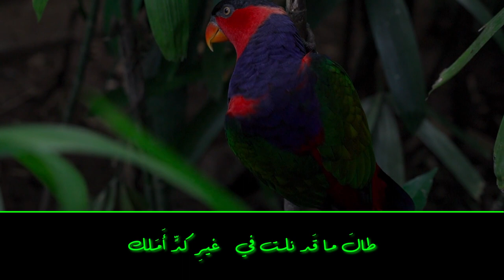A Mother’s lament for her son - طافَ يَبغي نجوةً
MOTHER OF AL-SULAIK

Al-Sulaik was the son of ʿAmr son of Yathribī al-Tamīmī al-Saʿdī, of the tribe of Banu Saʿd son of Zaid Manāt son of Tamīm. The poet is attributed to his mother Sulakah, known for her dark complexion. Abu ʿUbaid considered him one of the three "oddities" of the Arabs. He was a famous vagabond and a renowned brave warrior. Abu ʿUbaidah also counted him among the three "foot-warriors" of the Arabs, those who raid on foot and cannot be matched in intensity. (It was said that one of them might become so hungry that he would chase a gazelle until he caught it by its antlers!)

It's said that this poem is by his mother, mourning him after his death. According to the account of his killing, he was traveling on one of his expeditions or raids when he encountered a house belonging to the Khathʿam tribe. Its men had gone out while only women remained inside. He saw a young woman in the neighborhood and approached her, and what followed was what typically occurs between a man and his wife. Afterward, he fled from them, and the woman went to fetch water and found men of the Khathʿam tribe. She informed them of what happened, and Anas son of Mudrik al-Khathʿamī mounted his horse, pursued him, cached up to him and killed him.

Thus, in this piece his mother mourns him upon hearing the grave news of her son's death in a distant land. She mentions how he lived as a suʿlūk, seeking a life of adventure and survival, until death unexpectedly caught up with him.

It's as if she did not fully understand the cause of his death, prompting her to inquire sorrowfully like an anxious questioner, while she patiently endures.

Al-Asmaʿī used to narrate this poem about Sulakah, admiring it and saying: "Don't you see this? A dark-skinned bondmaid, wearing her hair down, gathering camel dung, eating barley bread, tending to camels, yet reciting verses like these!"

السليك هو ابن عمرو بن يثربي التميمي السعدي، من بني سعد بن زيد مناة بن تميم، وأمه (سُلَكَةٌ) سوداء إليها يُنسَب، لذلك عدَّه أبو عبيد من أغربة العرب الثلاثة، هو الصعلوك المشهور، والشجاع المعروف، وجعله أبو عبيدة من رُجليّي العرب الثلاثة، وهم الذين يغيرون على أرجلهم، ولا يُجارَون شدًّا، (وكان ربما جاع أحدهم فيعدو على الظبي حتى يأخذَه بقرنه)!

وقيل إن هذه القطعة لأمه ترثيه بعد مقتله، وجاء في خبر قتله أنه كان قافلاً إحدى غزواته وغاراته، فإذا ببيتٍ من خثعم قد خرجت رجالُه وبقيَت نساؤه فهم خُلوف، فرأى امرأةُ شابة في الحي، فعمد إليها فأتى منها ما يأتي الرجل من امرأته، ثم فرَّ عنهم، وابتدرت المرأةُ الماءَ فوجدت رجالَ خثعم فشكت إليهم الحال، فركِبَ إليه أنس بن مدرك الخثعمي فأدركه فقتله.

فهذه القطعة ترثيه بها أمُّه لما بلغها نبأ موت ابنها في مُنقطَعٍ من الأرض، وتذكُر أنه عاش صعلوكاً شارداً طلباً للعيش والحياة، فأدركه الممات حيث لم يحتسب، وكأنها لم تعرف علةَ موته فتساءلت عن ذلك سؤال المتلهّف المحزون، وأخذت تصبّر نفسها، وكان الأصمعيّ يروي هذه القطعة للسلكة ويستحسنها ويقول: (أما ترون إلى هذه؟ أمة سوداء، تلبسُ الشَّعَر، وتجمعُ البَعَر، وتأكل خبزَ الشّعير، وتعصِب البعير، ثم تقول مثل هذه الأبيات!)

Translation by Charles James Lyall:

طافَ يَبغي نجوةً ... من هلاكٍ فَهَلَك 1
لَيت شِعري ضلّةً ... أيّ شيءٍ قَتَلك 2
أَمريض لم تُعَد ... أم عدوٌّ خَتَلَك 3
أَم تولّى بكَ ما ... غال في الدهرِ السُّلَك 4
وَالمَنايا رصدٌ ... لِلفَتى حَيثُ سَلَك 5
أيّ شيءٍ حسن ... لِلفَتى لَم يكُ لَك 6
كلّ شيءٍ قاتلٌ ... حينَ تلقى أَجَلَك 7
طالَ ما قَد نلت في ... غيرِ كدٍّ أَمَلك 8
إِنّ أَمراً فادحاً ... عَن جَوابي شَغَلك 9
سَأُعزّي النفسَ إِذ ... لَم تُجِب مَن سَأَلَك 10
لَيتَ قَلبي ساعةً ... صبرهُ عَنك مَلَك 11
لَيتَ نَفسي قُدّمَت ... لِلمَنايا بَدَلَك 12

Seeking where Death might not reach long he roamed, and now is dead:
And I know not—would I knew!—what it was that laid thee low:
Was it sickness—none to tend? Did a foe slay thee alseep?
Or some chance stroke, such as comes to the patrigde in the waste?
Everything is fraught with death when thou comest to thy doom,
And the Fates he ambushed close where the hero wends his way.
Ay, the hero—what of praise fits a hero, hadst not thou?
—Comfort must I win, since thou ne'er wilt answer asking more:
—Sure a hand thing binds thy tounge, since thou canst not answer me!
Easy was all gain to thee, lightly didst thou win thy spoil—
Would my heart a moment's space could win patience, thou no more!
Would that I had gone thy way—met the Dooms instead of thee!